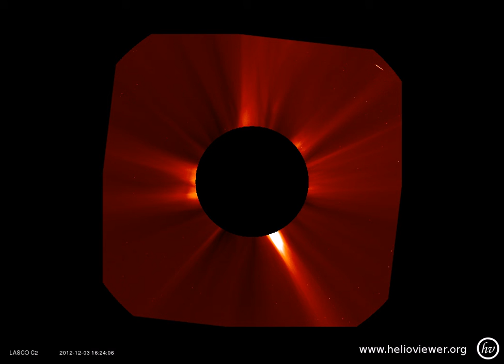LASCO C2 (2012-11-30 21:24:06 - 2012-12-04 09:24:06 UTC)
This movie was produced by Helioviewer.org. See the original